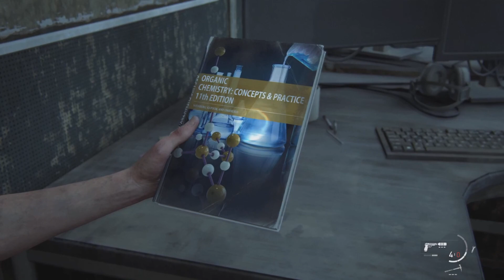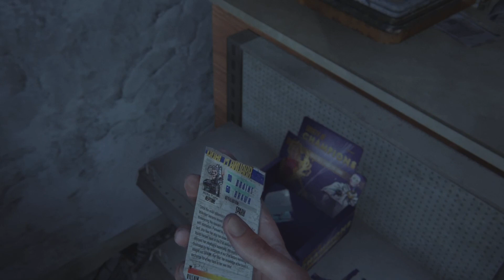The Last of Us part 2 chapter 3 Seattle Day 2 gameplay part 5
Five years after their dangerous journey across the post-pandemic United States, Ellie and Joel have settled down in Jackson, Wyoming in The Last of Us Part 2 from Naughty Dog for the Sony PS4.

Living amongst a thriving community of survivors has allowed them peace and stability, despite the constant threat of the infected and other, more desperate survivors. When a violent event disrupts that peace, Ellie embarks on a relentless journey to carry out justice and find closure. As she hunts those responsible one by one, she is confronted with the devastating physical and emotional repercussions of her actions.

Experience the escalating moral conflicts created by Ellie’s relentless pursuit of vengeance. The cycle of violence left in her wake will challenge your notions of right versus wrong, good versus evil, and hero versus villain. Tense and Desperate Action-Survival Gameplay

styles of gaming